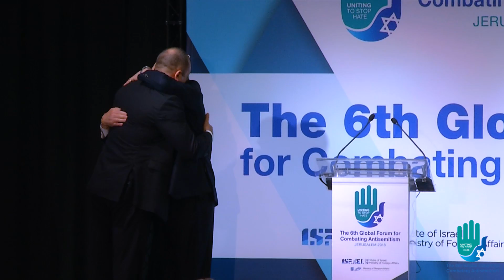GFCA2018 - Abraham Foxman and Rumen Radev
Abraham Foxman, Head of Center for the Study of Antisemitism,                    Museum of Jewish Heritage.
Rumen Radev, President of the Republic of Bulgaria